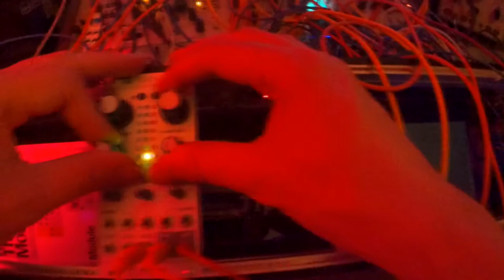Mutable Instruments Plaits 14/30 : Chords